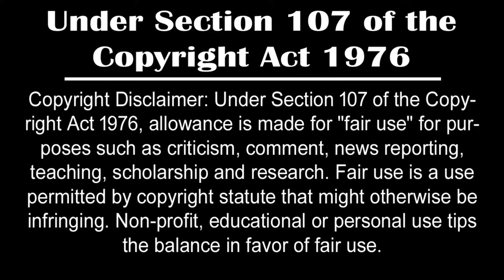দ্রৌপদীর এই 10টি রহস্য সম্পর্কে বিশ্ব এখনও অবগত নয় || Main information about Draupadi in Bengali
The video you are about to watch is inspired by Hindu mythology and folklore. These stories are based on religious texts thousands of years ago. Please remember that we do not hurt the feelings of any individual, community or religion.

Query:-

draupadi secrets
7 dark secrets of draupadi
draupadi ka sach
draupadi aur panch pandav ki kahani
draupadi facts
facts about draupadi
unknown facts about draupadi
why draupadi married 5 pandavas
the truth of draupadis secrets
dropadi ka rahasya
draupadi ka rahasya
draupadi ke secrets
kya draupadi ke in rahasyon se pandav bhi the hairan
dropadi ke in rahasyon se pandav bhi anjan the
draupadi secrets exposed
truth of dropadi
দ্রৌপদীর এই 10টি রহস্য সম্পর্কে বিশ্ব এখনও অবগত নয়
Main information about Draupadi in Bengali

Keep Supporting ! :)